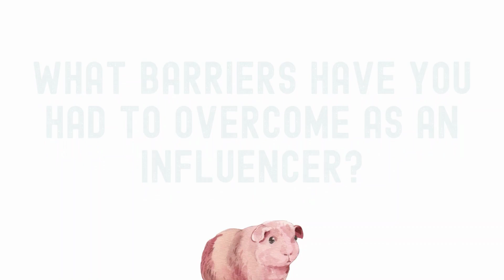Kavee Celebrates Women in the Guinea Pig Community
Is there a woman in the guinea pig, or pet community, that inspires you? ✨

Featured Influencers:
Shahrzad from @Mon.design26
Alyssa from @AlyssaNPets
Kat from @Kats_guineapigs
Vicki from @Oliveandchestnut
Susan from @Toysetcavy
Kim from @PetiteCavy

Kavee is a social mission company, hiring disabled workers. Your orders support their livelihood!